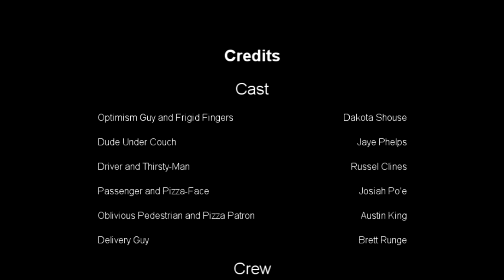The Apartment--"More Lessons in Optimism"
Got more optimism?